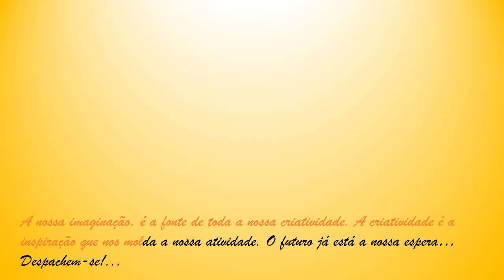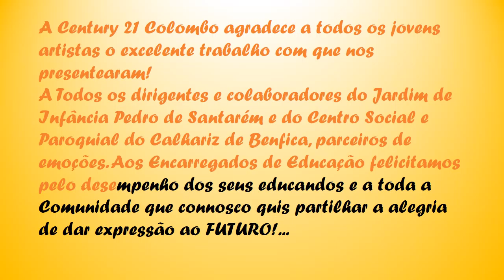A Minha Casa de Sonho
Por ocasião do Dia da Criança lançámos a iniciativa "A minha Casa de Sonho", objectivo superado, inúmeros desenhos cheios de Criatividade, Côr e Fantasia chegaram até nós. Não deixe de ver o que  cada criança tem no seu imaginário como Casa de Sonho :)